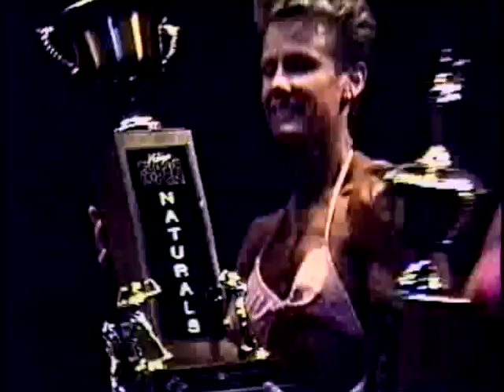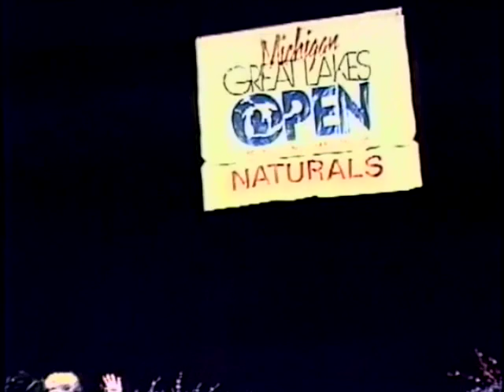1989 Great Lakes Natural Women Night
One of the largest shows of 1989, this Great Lakes Natural Nightshow is stacked with awesome talent.Enjoy...